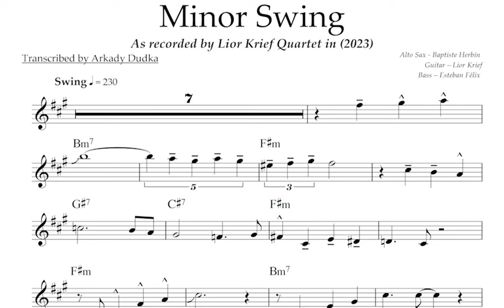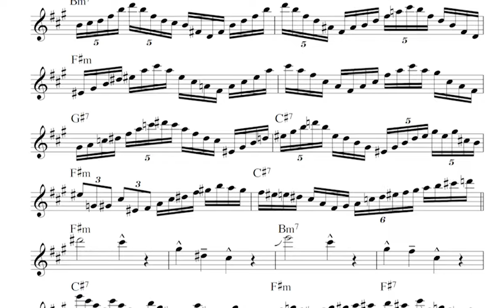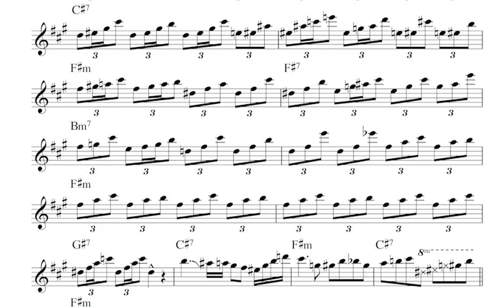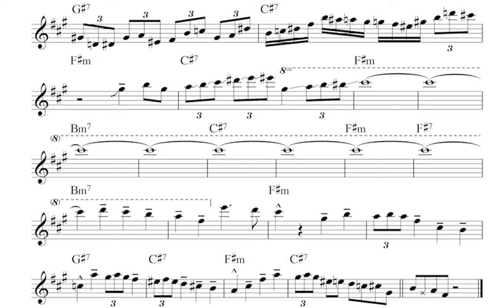Minor Swing - Baptiste Herbin Solo Transcription (Eb). Transcribed by Arkady Dudka.